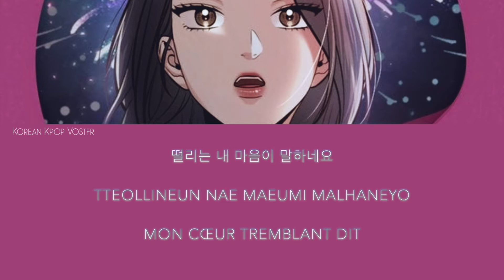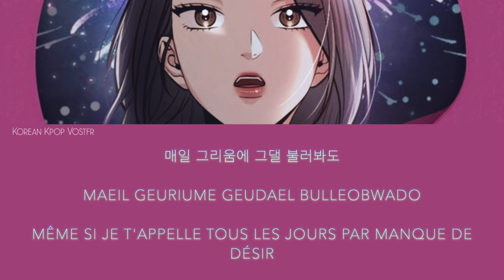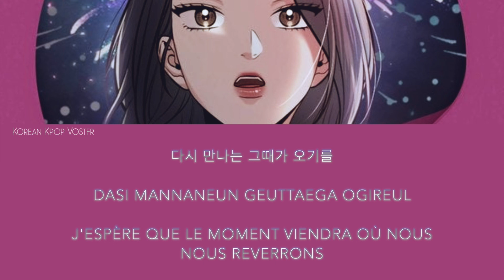Lily – I’m Still Here Anonymous, I Know You! OST Part 7 vostfr